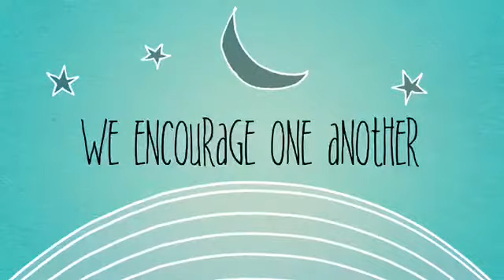Azle ISD Eagle Heights Spotlight Video 2018